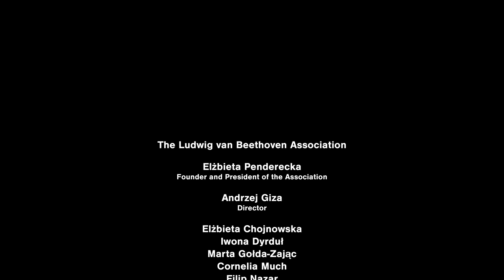Beethoven – Egmont Overture Op. 84, 25th Ludwig van Beethoven Easter Festival, Dawid Runtz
Dawid Runtz – conductor
Polish Sinfonia Iuventus Orchestra
recorded at Warsaw Philharmonic Concert Hall during 25th Ludwig van Beethoven Easter Festival, March 23, 2021
0:00 Intro
0:50 Egmont Overture, Op. 84